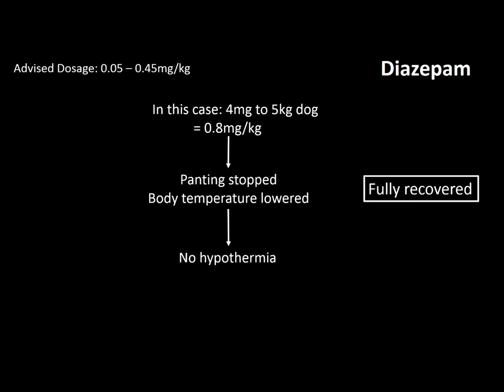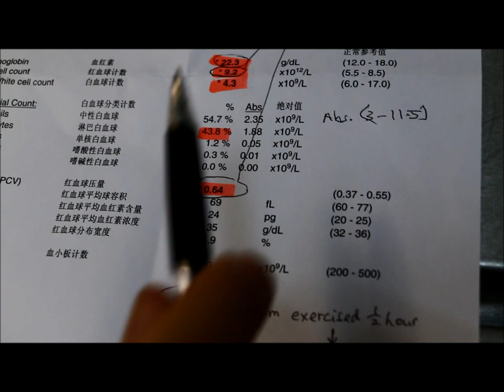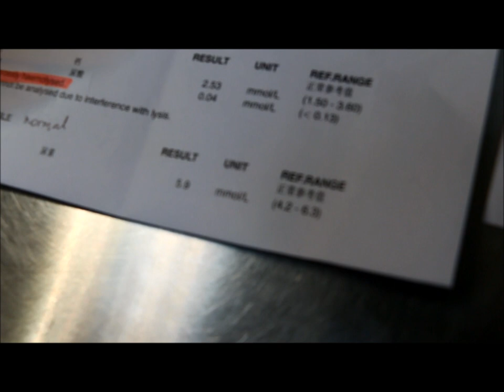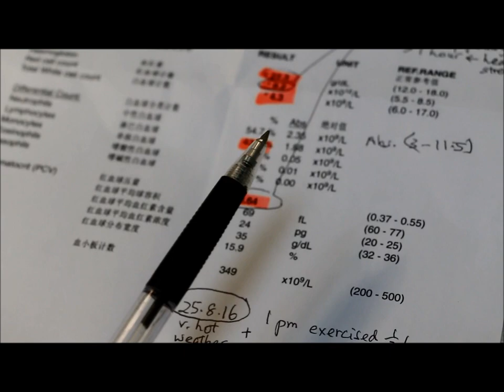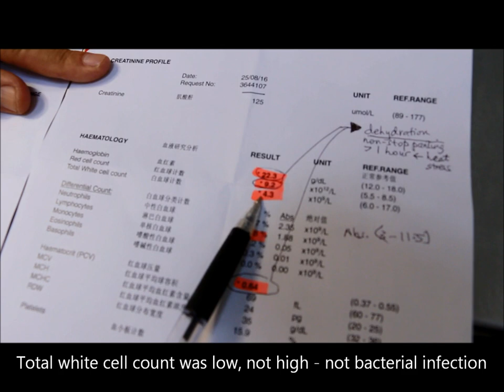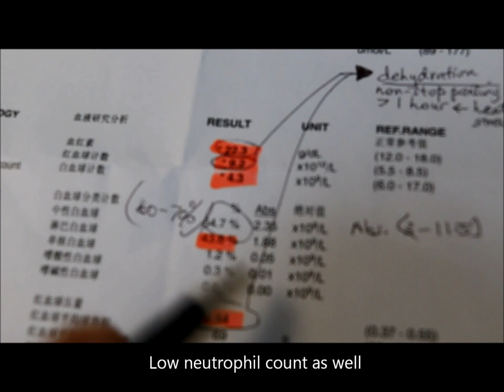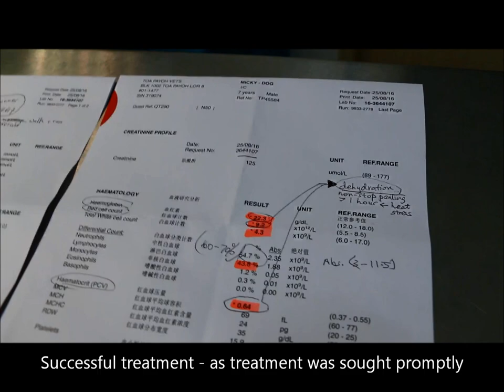A Silkie Terrier survives heat stress - review Pt 2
Panting stopped when sufficient dosage of diazepam IV was given. Early vet treatment (less than 2 hours from onset) shows a successful outcome